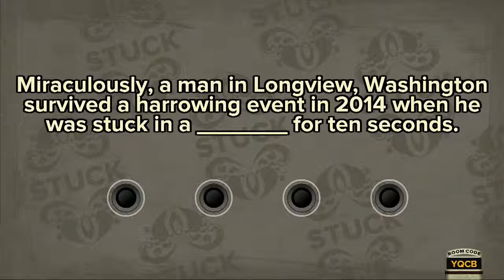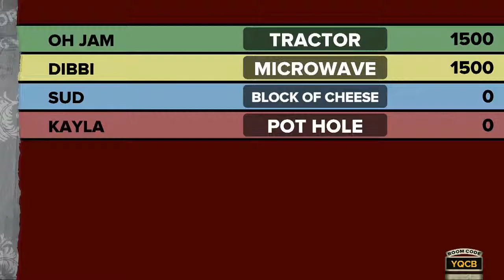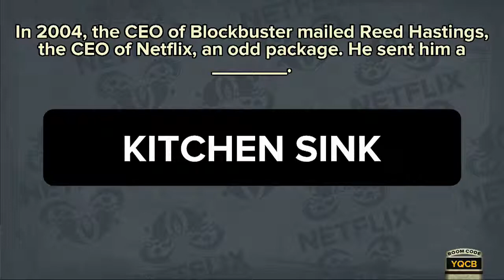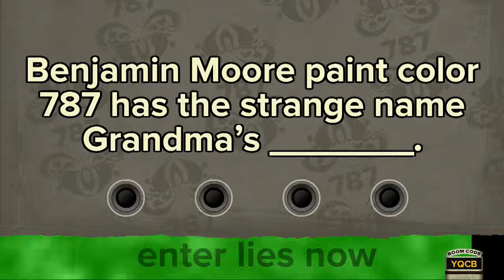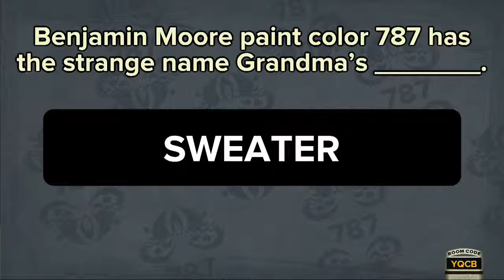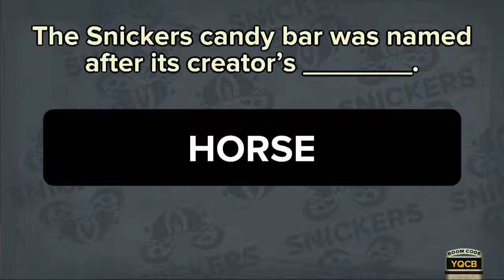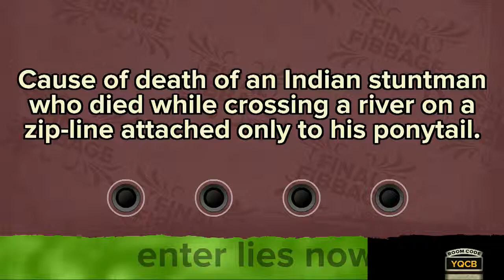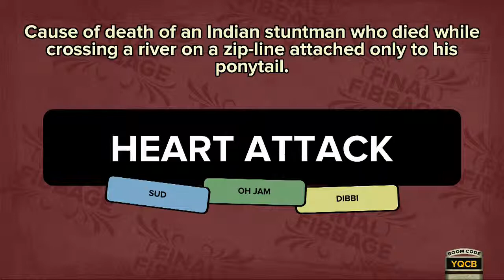Game On: Fibbage (Part 2/2)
Chris, Dave, Michelle and Shaun battled through almost all of the You Don't Know Jack episodes a couple years ago -- so imagine their excitement when new shows appeared in the Jackbox Party Pack! But along with YDKJ came some new offerings as well, such as Fibbage...and we replaced Michelle because she's weird.

Remember, we take requests! If there's a game you'd like to see us play, hit us up in the comments or let us know